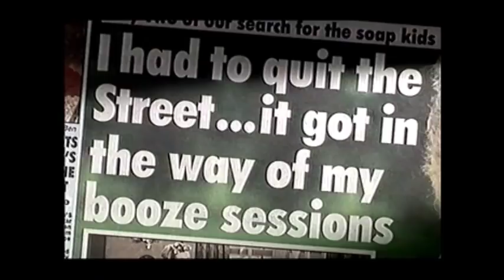Coronation Street: The sad life of Jennifer Moss (2001)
A short featurette on Jennifer Moss (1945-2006) who played Coronation Street's first wild-child Lucille Hewitt, and whose private life spiralled out of control.